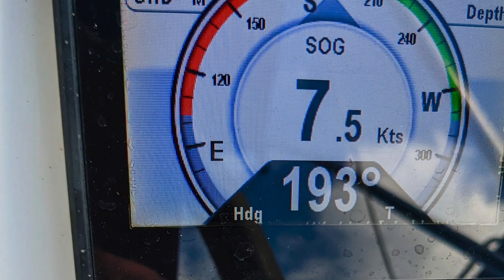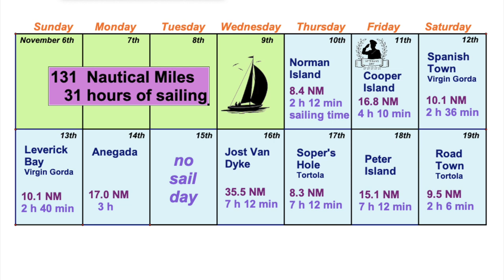Sailing BVI November 2022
This video is for friends and family.  I decided to make it public to reach old friends that I've lost contact with.

Sailing trip with Fearless Frank, his daughter Stephanie and myself.

We rented a 39 foot Jeanneau 389, the SISTERBLYSSE, from Conch Charters in Road Town, Tortola.

This was the middle adventure of my three part retirement tour.